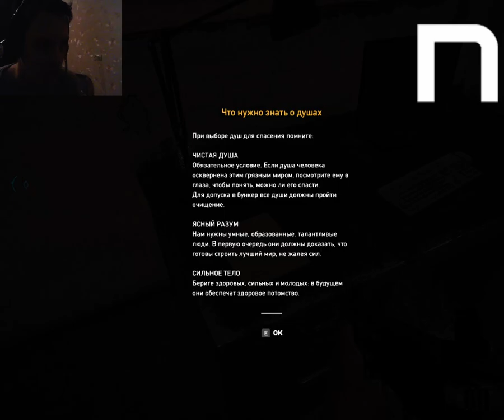Novasov: ПРОХОЖДЕНИЕ FAR CRY 5 #11 04.04.2018